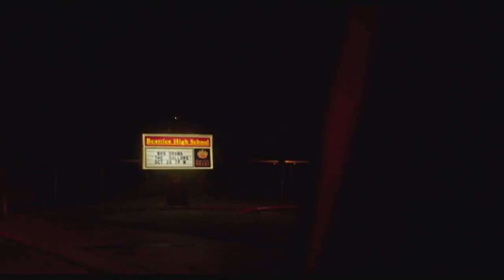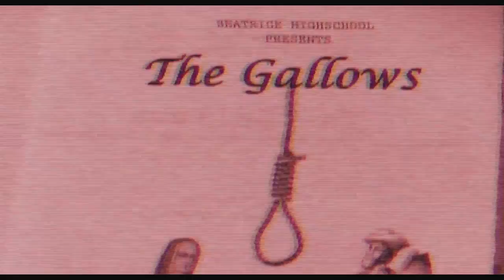Виселица (2015) Русский трейлер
Оригинальное название: The Gallows
Год выхода: 2015
Жанр: ужасы, триллер
Выпущено: США
Режиссер: Трэвис Клафф, Крис Лофинг
В ролях: Кэссиди Гиффорд, Пфайфер Браун, Райан Шус, Риз Мишлер, Алексис Шнайдер, Прайс Т. Морган, Маки Берт

Премьера (РФ): 23 июля 2015, «Каро-Премьер»

О фильме: Спустя 20 лет после трагического несчастного случая при постановке школьной пьесы учащиеся решают вновь поставить ее с целью почтить память погибшего ученика. Но в некоторых случаях прошлое лучше не ворошить…